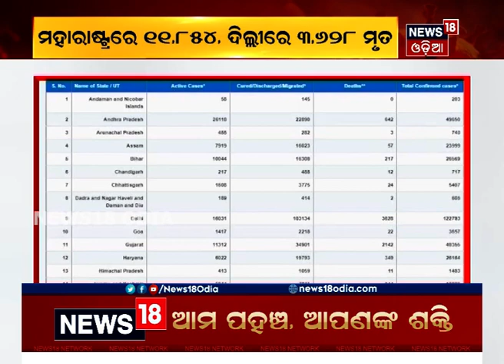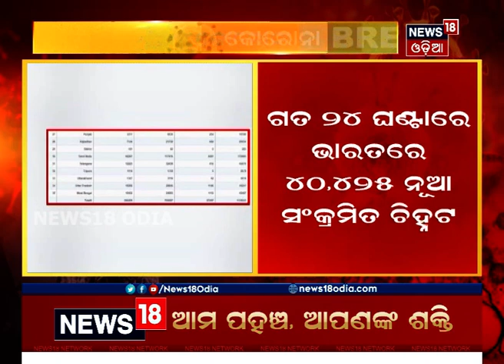ପୁଣି ରେକର୍ଡ ଭାଙ୍ଗିଲା Coronavirus‌ ୨୪ ଘଣ୍ଟାରେ Indiaରେ ୬୮୧ ମୃତ